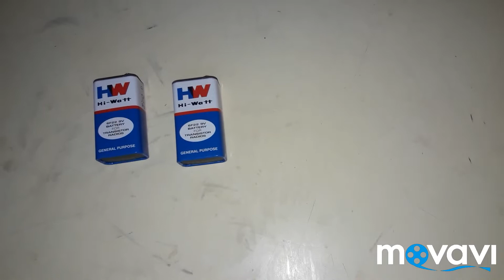Science project /led light circuit in tamil